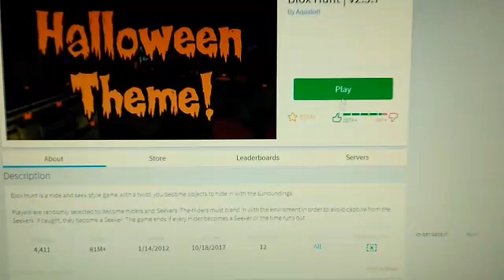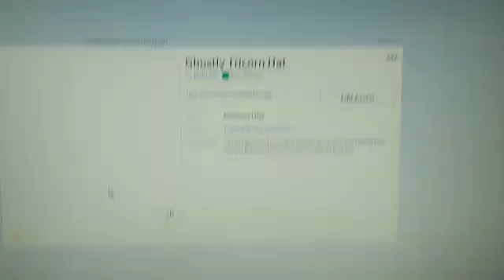( EVENT ) Blox Hunt / How to get Nerf Zombie Strike Fedora , Ghosty Tricon Hat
Hra : ROBLOX
Minihra : Blox Hunt I v.2.5.8.